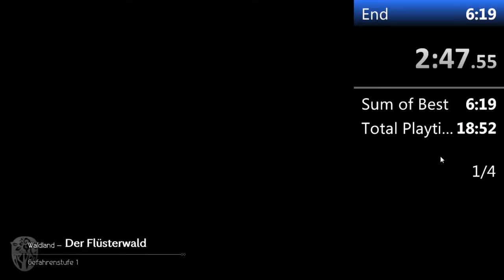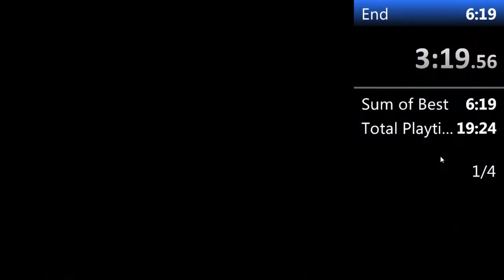Octopath Traveler Prologue Demo - H'aanit Any% in 6:20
qwerqwerqwer